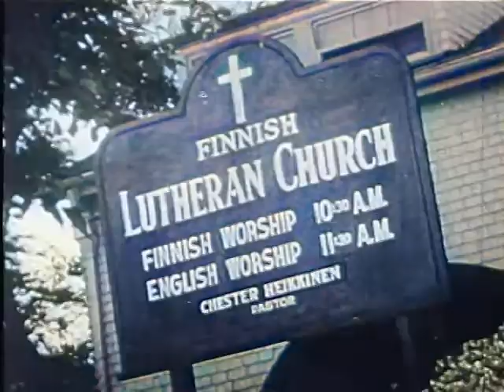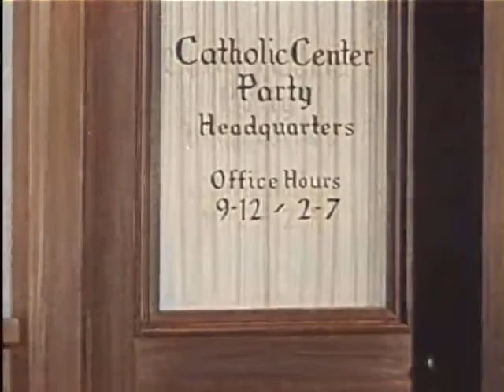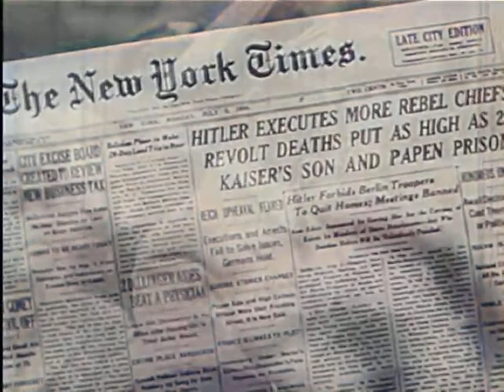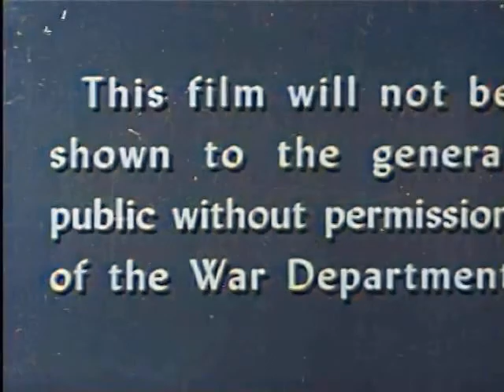Don't Be A Sucker - 1943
* We still have wars. We still have dictators. And, we still have suckers.*

|| COLORIZED. No fake colors! No fake soundtrack! ||
US Department of War, Educational Film.
Commentator: Lloyd Nolan
Main Actors: George Chandler, Felix Bressart, Robert Bailey